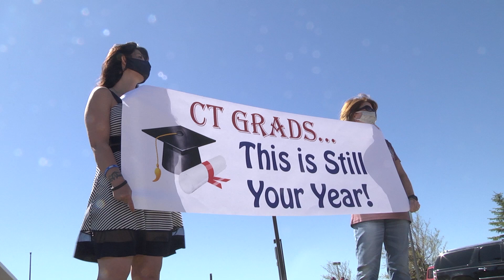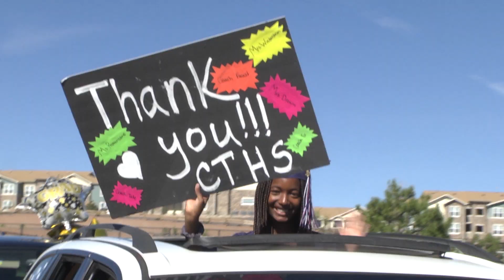Cherokee Trail Graduation Parade 5 27 201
Clear skies and a light breeze greeted the Cherokee Trail High School graduating seniors and community who gathered in the school parking lot to celebrate the class of 2020 on May 27! ☀️

Students caravanned through the "Tunnel of Celebration" to receive their diplomas as the Cougar community cheered for their accomplishments and successes in their high school careers.

Congratulations Cougars! 🎓